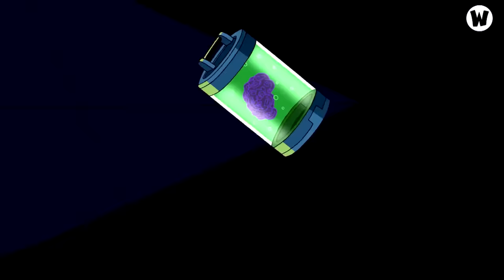TẤT TẦN TẬT VỀ BEN 10: OMNIVERSE (MÙA 1)